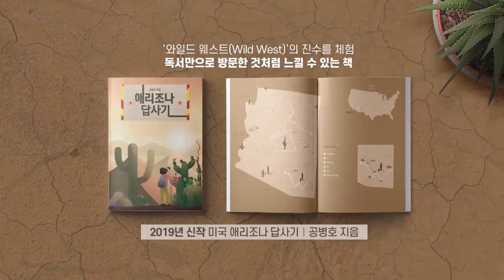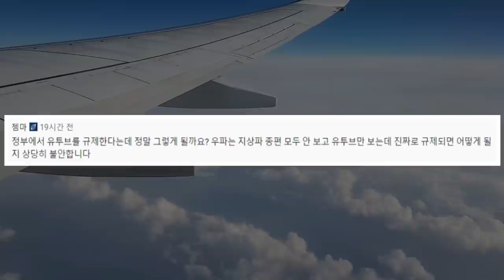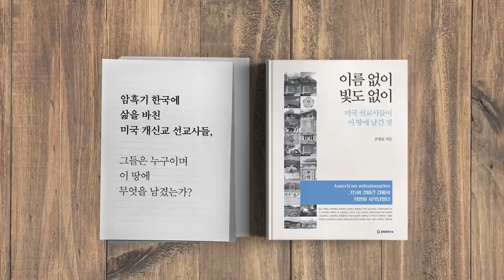기이한 일들 [공병호TV]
기이한 일들

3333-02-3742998 카카오은행 (예금주 : 공병호) / (텔레뱅킹 : 090 & 은행코드 : 90)